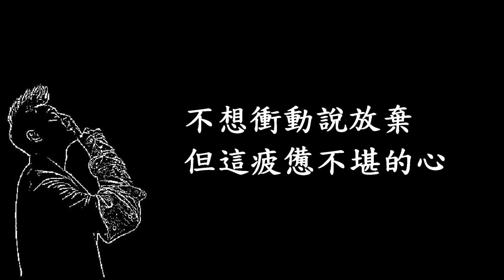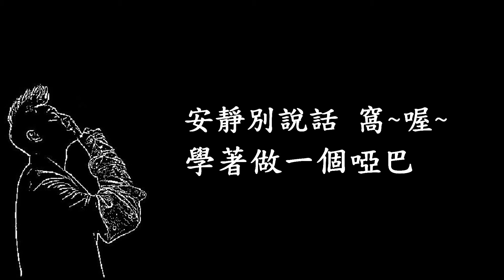潘瑋柏 - 啞巴【歌詞版】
*音樂僅供試聽*
*請支持正版*

作詞：潘瑋柏
作曲：潘瑋柏

為了什麼在一起
根本沒有了交集
放寬心談何容易
冷漠瀰漫著空氣

說了握緊的距離
遠出視線的焦距
不想衝動說放棄
但這疲憊不堪的心

我承認我沒勇氣承受
痛到這一刻我才懂
就憋在心底走到最後

斷了吧 忘了吧 放手了吧
別試探自己的狡猾
安靜別說話 oh oh
學著做一個啞巴

試過吧 愛過吧 無所謂吧
別欺騙自己的虛假
墜入愛的懸崖
放手輕聲細語 別說話

說了握緊的距離
遠出視線的焦距
不想衝動說放棄

就憋在心底走到最後 oh no no

學著做一個啞巴

別欺騙自己去接納
墜入愛的懸崖

學著做一個啞巴